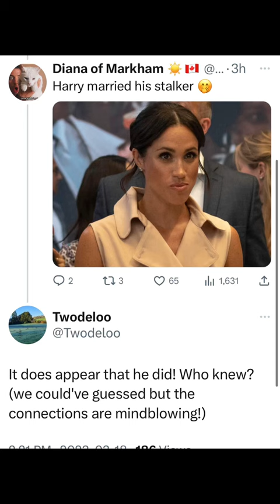Harry’s stalker? meghanmarkle princeharrynews princeharry spare #